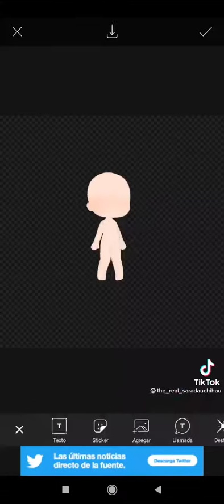tikto : la niña que se cree editora profesional